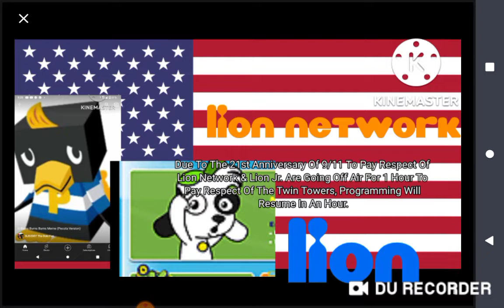Lion Network 9-11 Message (Sep 11 2022)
iOS Credit to Netflix King Features and Studio MDHR